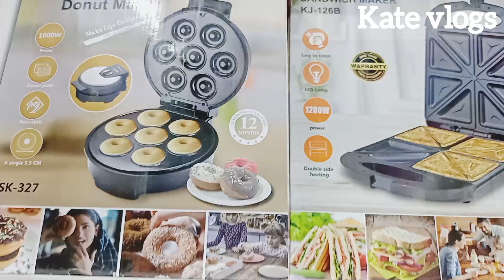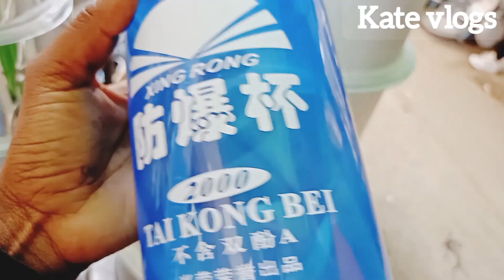Kamukunji shopping haul || Utensils kamukunji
location, kamukunji
shop name anmac Amsterdam utensils.kamukunji shopping haul, kamukunji haul, kamukunji, Utensils kamukunji